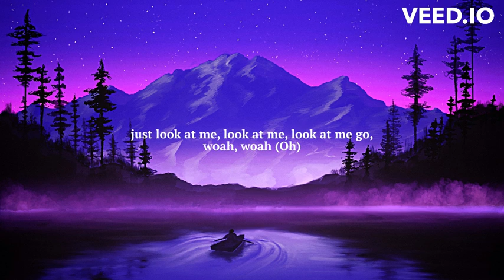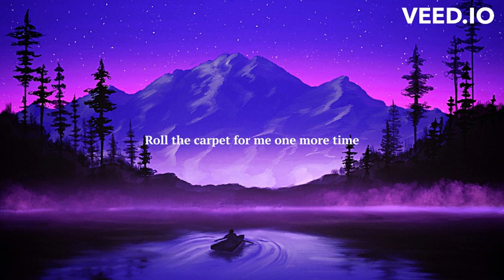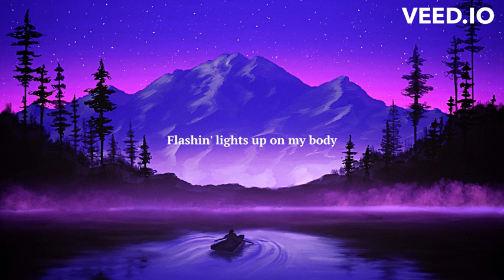Ava Max - My Oh My (Lyrics video)